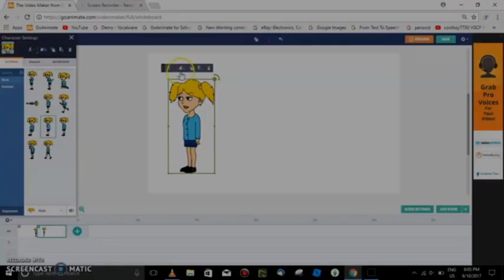(YTPMV) How To Make Characters Actions And Control Points On Goanimate Scan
Credit to StefieB